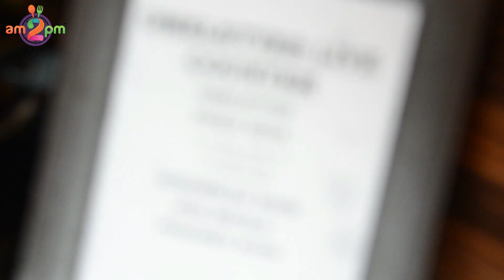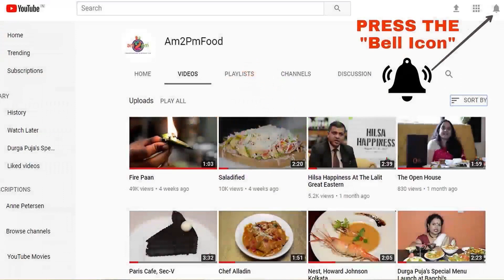Enjoy Healthy and Fresh Breakfast at Nest, Howard Johnson Bengaluru Hebbal